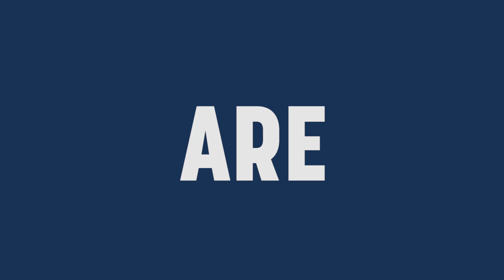2020/21 FIS Snowboard World Cup | Alpine | Trailer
The 2020/21 FIS Snowboard World Cup season is finally ready to get underway on Saturday, 12 December, when the world’s finest carvers will take to the slopes of Cortina d Ampezzo (ITA) for parallel giant slalom action at the future home of competition for the Milan/Cortina 2026 Olympic Winter Games.

Cortina will be the first stop for an alpine SB season that is currently slated to see 11 competitions across the parallel giant slalom, parallel slalom, and parallel team events.